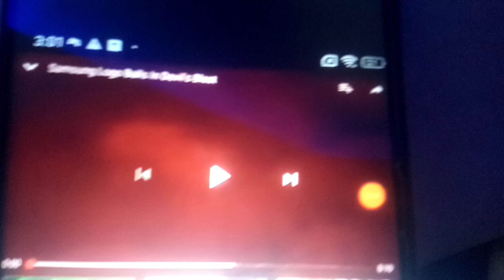Samsung Logo Balls in Devil's Blast